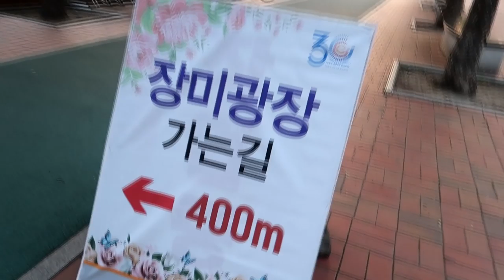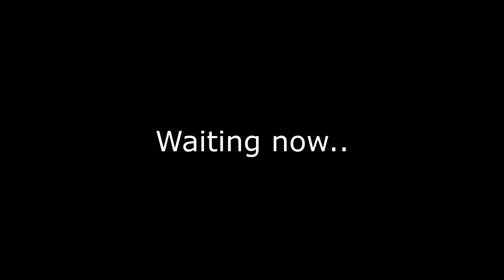Rose Festival & Iftar VLOG in korea